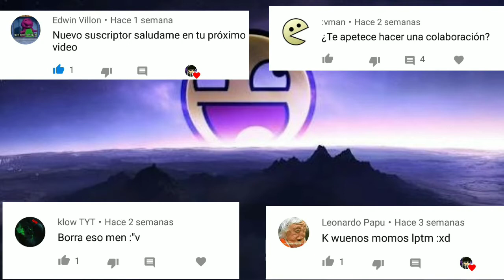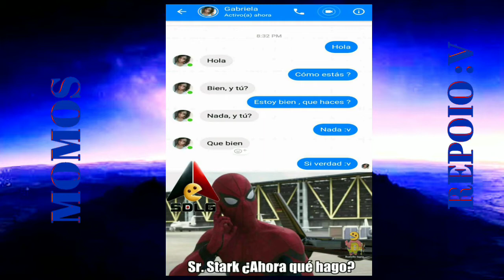Momos Repoio #13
Perdones por no subir videos solo que tuve que estudiar y los estudios son primero :v ok no los momos son primero xD

Momos repoio
Momos Sdlg
Sad
Momo random para todos
Vídeo random